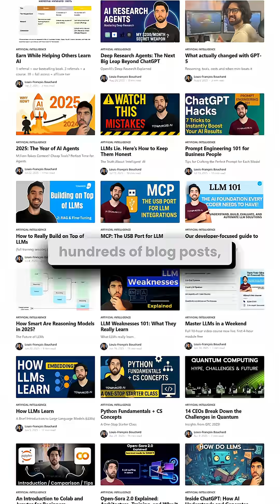Why Writing a Book Is Harder Than You Think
Writing a book was the hardest project of my life.

When we launched a free GenAI course, thousands of people wanted more—deeper theory, production details, real-world applications. That demand sparked Building LLMs for Production.
What I thought would be “just explaining what I know” became a year-long marathon: endless edits, code reviews, design tweaks, formatting headaches, and learning how Amazon publishing even works. Most of it was pure human effort.

Here are 4 lessons I’ll never forget:

Writing a book is a marathon, not a sprint.

Delegate wisely—great editors and contributors make the difference.

Don’t waste time doing everything yourself (looking at you, ebook formatting).

Marketing matters—reviews and a strong opening shape success.

Would I do it again? Absolutely. Nothing compares to seeing people learn from something you built from scratch.